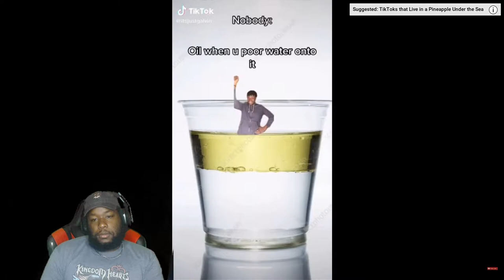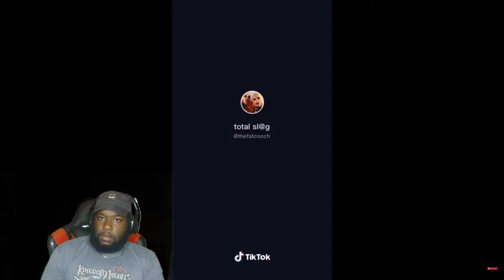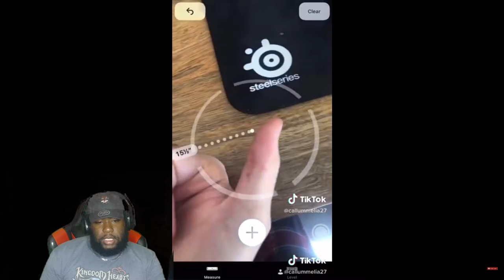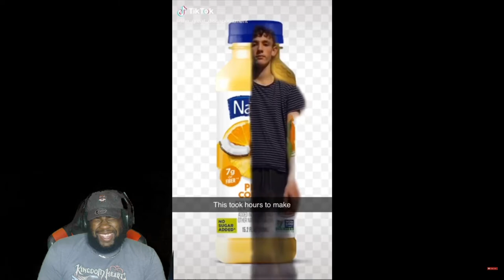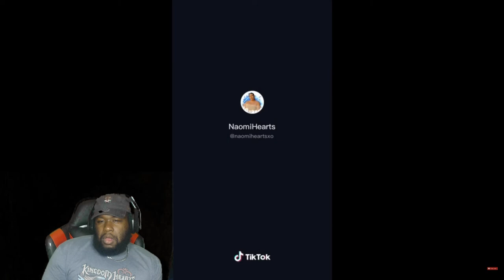That’s a big nipple! | TikToks that made somebody come get her